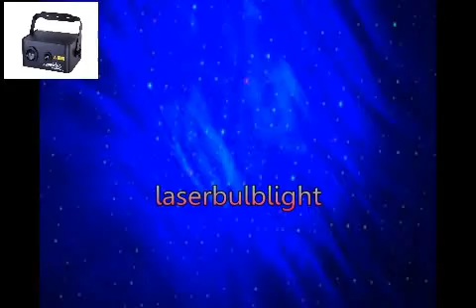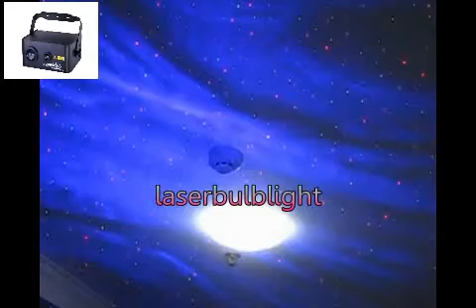140mW RG Red Green Summer Romantic Moonstar in blue night sky with 5W blue Led swimming pool light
Wonderful 140mW laser stage DMX Light Red Green 5W Blue Summer Romantic Moonstar in blue night sky Grating DJ Disco Lighting, share link: